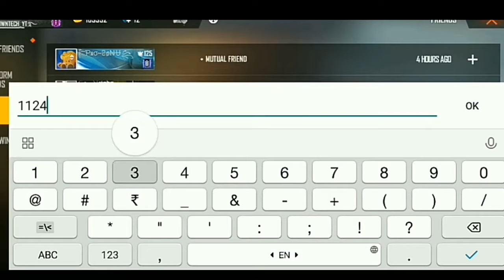3 MOST POPULER AND UNIQUE ID IN FREE FIRE | WORLD MOST POPULER ID -Garena Free Fire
3 MOST POPULER AND UNIQUE ID IN FREE FIRE | WORLD MOST POPULER ID -Garena Free Fire

🌟 Hello Guys I Hope You Liked My Videos

🌟I PLAY BOTH ON MOBILE PHONE AND PC...

🌟PC Specification:

Software - Memu Play(Sencivity 50/50)..

GPU - ZOTAC NVIDIA GEFORCE GT 710 2GB DDR3 Graphics Card

RAM - Hynix PC3 12800,DDR3 4GB Dual Chenel (4x2)8GB...

MONITOR - LG HD Monitor 21 INCH, 60Hz..

MOUSE - Xmat Zorro Wired USB Gaming Mouse,3200 DPI Optical Sensor...

Keyboard - Simple Keyboard (Price 500)...

Mother Board - Zebronics   H61 Socket 1155  RAM DDR3 Mother Board...

MOBILE Specification -

🌟Asus Zenfore Max M2 ..

🌟RAM - 4 GB and ROM 64 GB Expandable Upto 2 TB

🌟 Battery - 4000MAH.

🌟 Prosser - Qualcomm Snapdragon 632 Octa Core Prosser.

🌟 Display - 15.9 cm (6.5 inch) HD+.

🌟13 MP + 2MP | 8 MP Front Camera.

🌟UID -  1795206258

IGN - Ꭺɴᴋɪᴛ||ᴅɢ||

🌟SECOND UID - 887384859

IGN - Տᴏᴜᴍᴇɴ||ᴅɢ||

Tags -# popularid#freefirerareid#unqieid